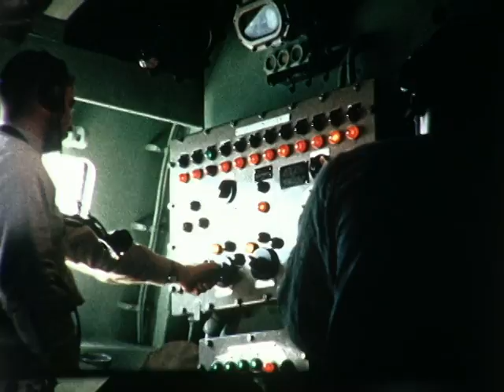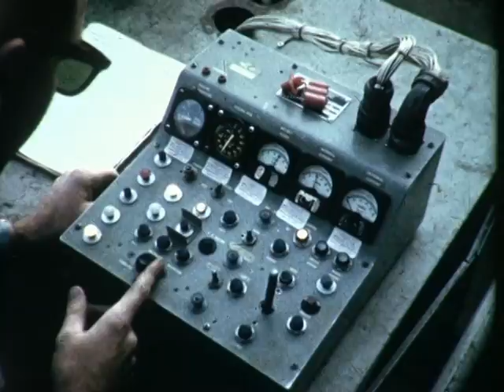F 2655 Ryan "Firebee KDA-4 Jet Target" UAV, Drone